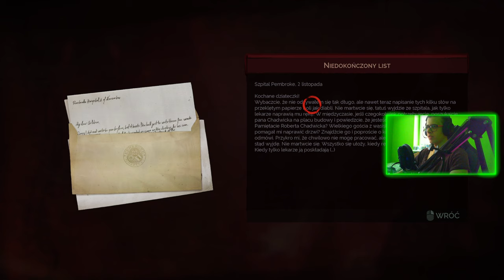VAMPYR : 04 : JOHN DOE